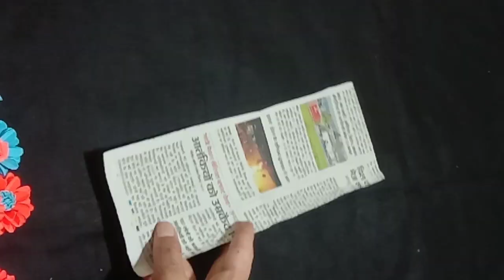5 simple and easy Newspaper wall decor ideas / newspaper wall hangings idea / pepar wall hangings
Welcome to pooja's creation

5 simple and easy Newspaper wall decor ideas / newspaper wall hangings idea / pepar wall hangings.

Thank you all of your support

Poojascreations
Pooja's creations